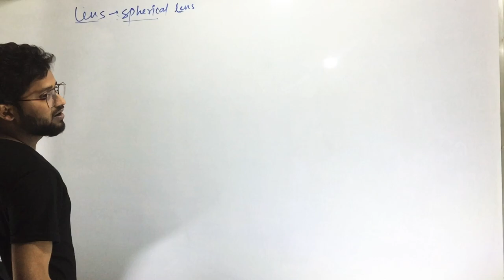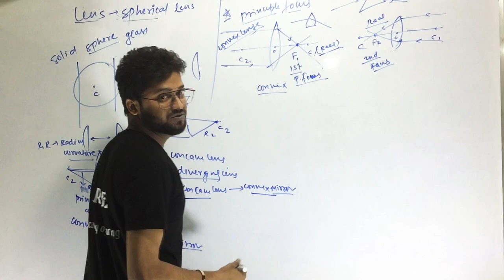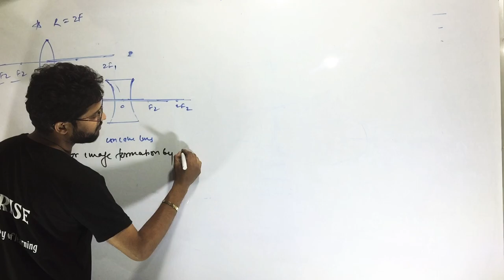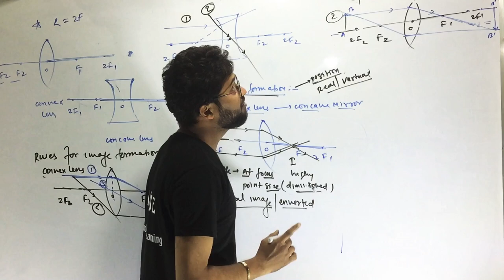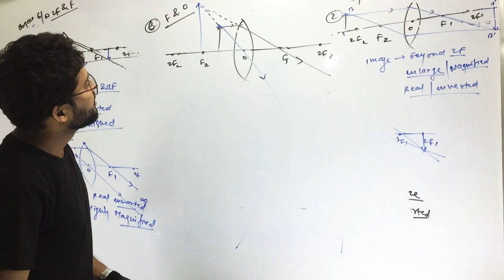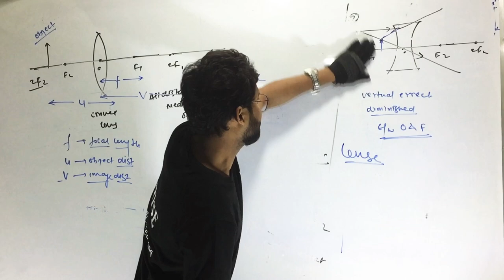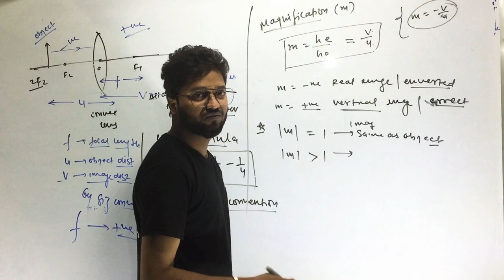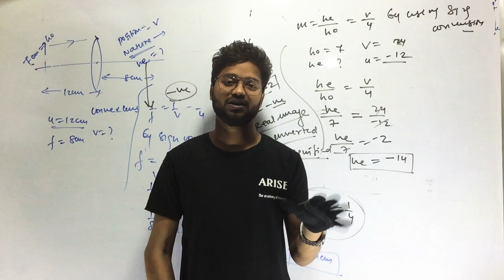LENSES | CONVEX AND CONCAVE LENS | RAY DIAGRAM | SIGN CONVENTION | IMAGE FORMATION | MAGNIFICATION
NUMERICALS,|